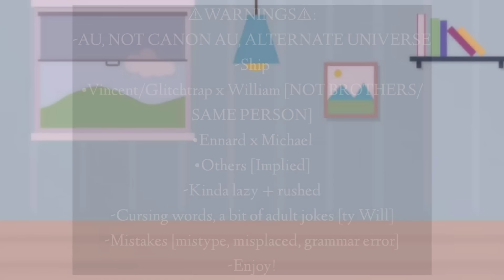Unleashed stress and reconcile || He is only a stepfather? Mistreating? || AU! • READ WARNINGS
i read too much reddit stories